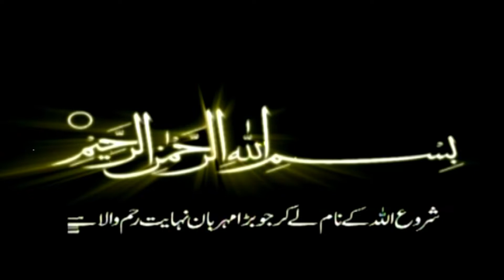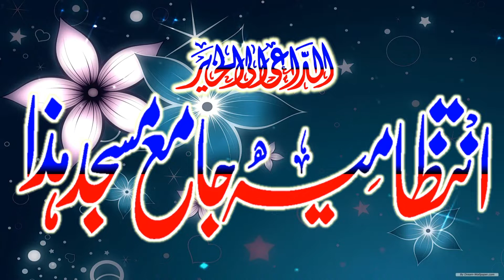Allah ka Dar latest very nice speach by Molana Shareef Usmani sb 7+10+18